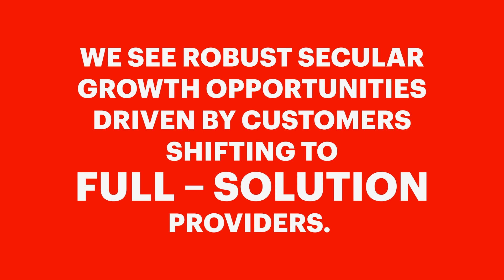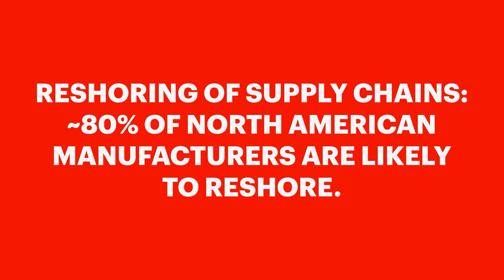GPC Industrial Customer Solutions Initiative - Investor Day 2023